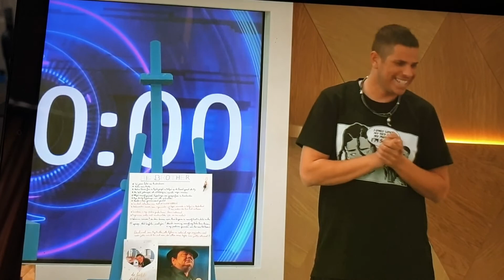Waarom moet Nick BigBrother winnen?